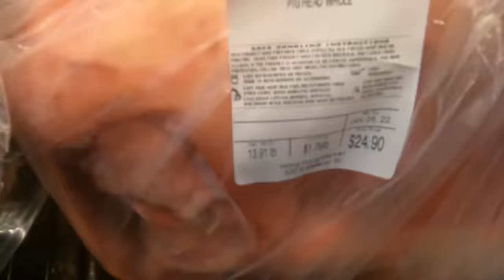LAST DAY OF 2021 NEW YEAR'S EVE FAMILY DINNER [ POLYTUBERS] Link in description below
TALOFA FAMILIES AND FRIENDS, AND WELCOME BACK TO ANOTHER VIDEO, WISHING YOU ALL A HAPPY NEW YEAR FILLED WITH LOVE, AND MAY OUR HEAVENLY FATHER CONTINUE HIS BLESSINGS UPON YOU ALL. WE WOULD LIKE TO SAY THANK YOU ALL FOR SUPPORTING OUR CHANNEL, MUCH LOVE FROM COOKING WITH RONA. GOD BLESS.